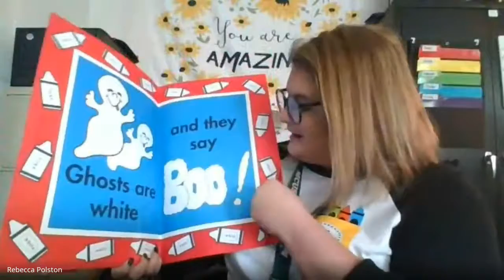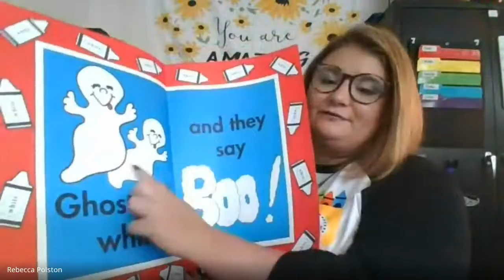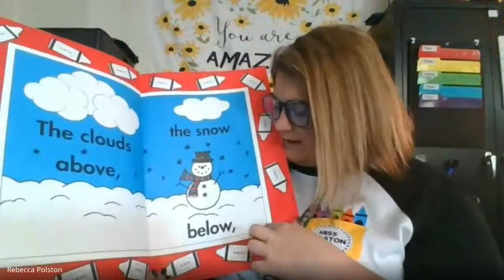White Read Aloud